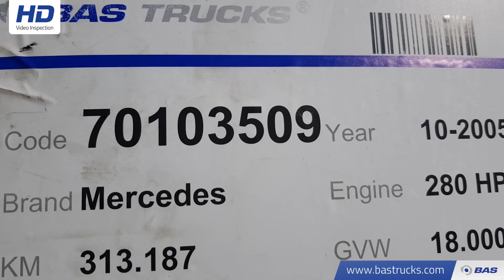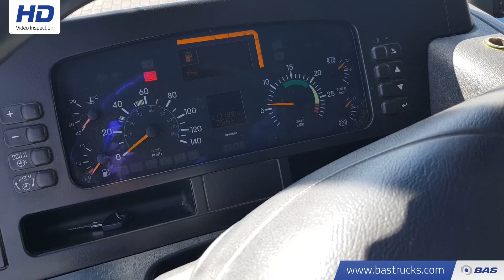70103509 Mercedes Econic 1828 LL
Mercedes Econic 1828 LL